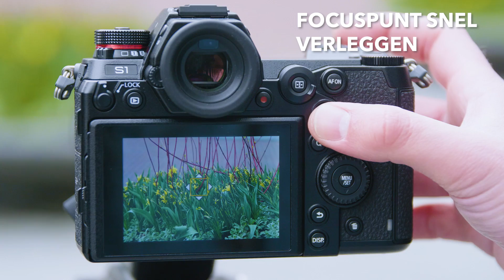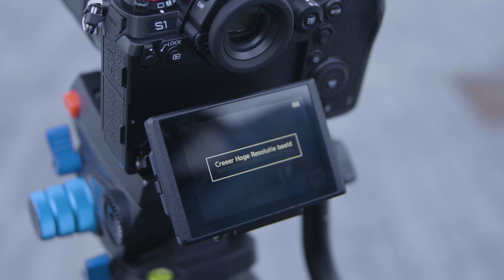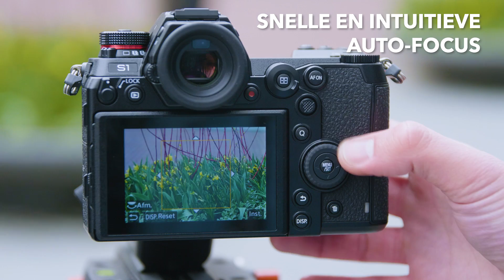Panasonic Lumix S1 & S1R Review (part 1) - Kamera Express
Na Sony, Nikon en Canon is het nu de beurt aan Panasonic om zich te mengen in de fullframe mirrorless revolutie. Daarom komen ze met de Panasonic Lumix S1 & S1R. Tijd voor een review in twee delen.

Bekijk hier de Lumix S 24-105mm f/4 Macro O.I.S.

Bekijk hier de Lumix S Pro 70-200mm f/4 O.I.S.

Bekijk hier de Lumix S Pro 50mm f/1.4 O.I.S.

Heb je een vraag?